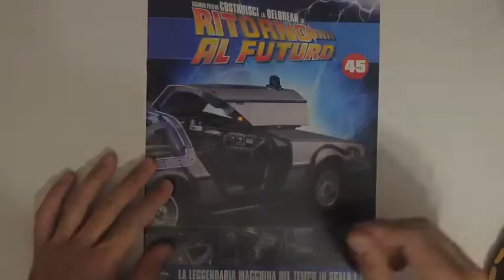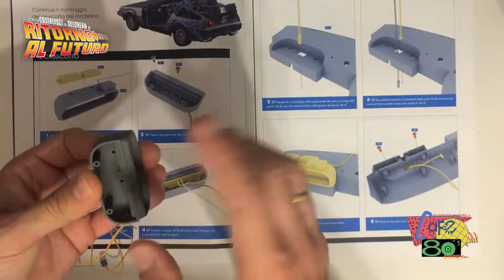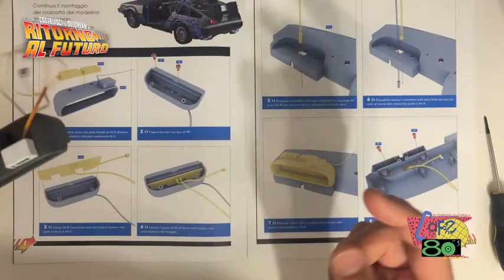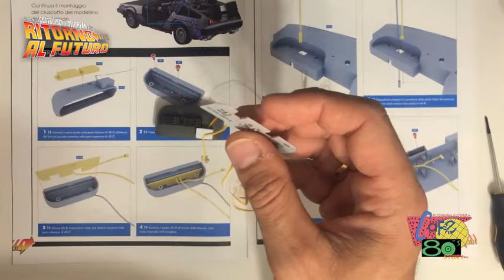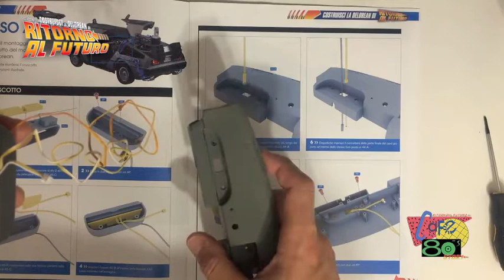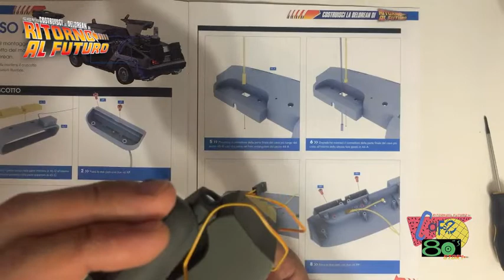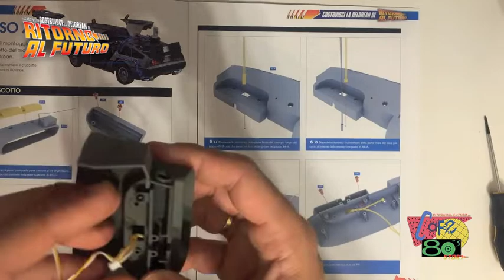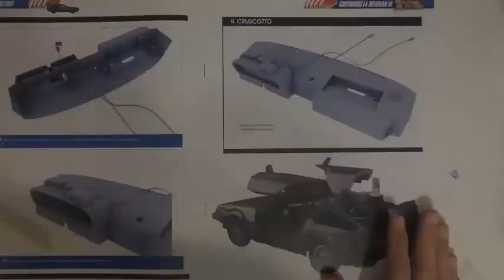Eaglemoss Costruisci la DeLorean di Ritorno al Futuro Parte 45